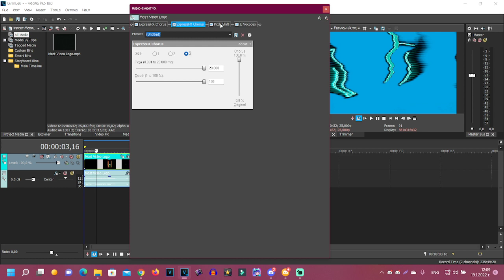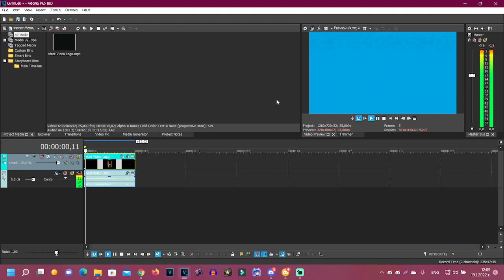(REQUESTED) How to make some 1.0 MHMMLE335 DUH (CHANGED)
Requested by: 2011G, TJOVE465SC, ASTOT and TWCLEMM742